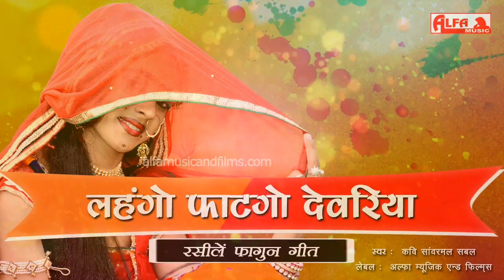लहंगो फाटगो देवरिया | राजस्थनी फागण सांग | Full Song | Marwadi Desi Fagan | Alfa Music Rajasthani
Song: Lehango Phaatgo Devariya
Singer: Sanwar Mal Sabal
Album:  Rasile Fagun Geet
Music Label: Alfa Music & Films
Language: Rajasthani